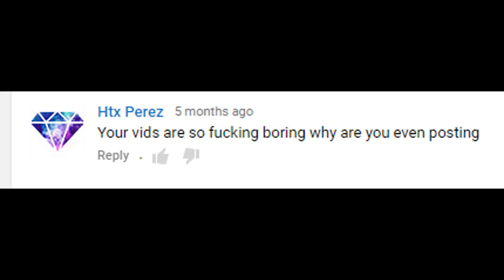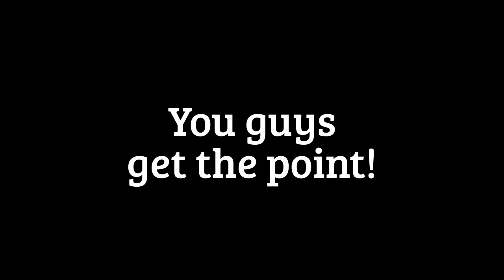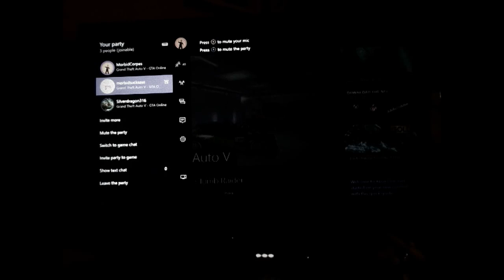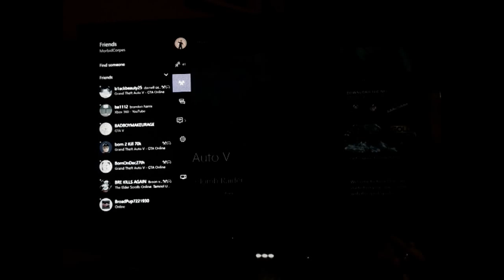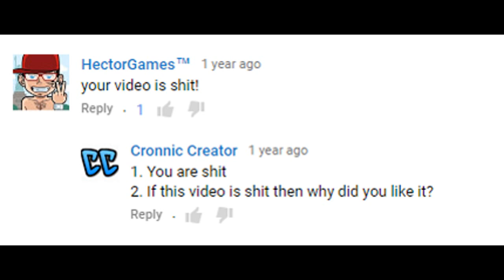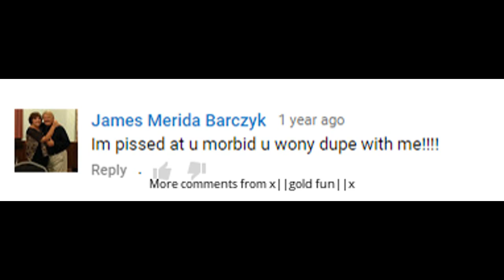HATE COMMENTS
This had to be done! Here in this video, I'll be reading hate comments (not a lot) and just showing my reaction to these comments. I don't like when people hate on my channel. I do sound a little grumpy in the video